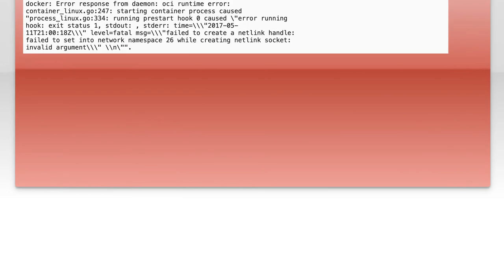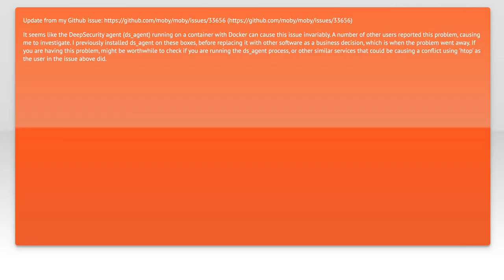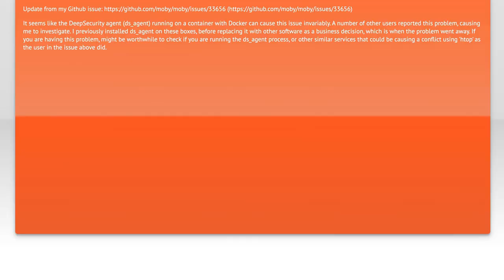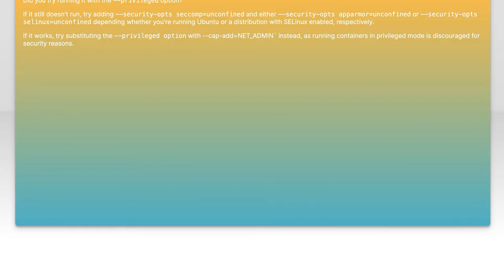How to Fix Docker Image Fails to Create Netlink Handle Error: Step-by-Step Guide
In this video, we tackle the common issue of Docker images failing to create a netlink handle, a problem that can disrupt your containerized applications. Follow along as we provide a detailed, step-by-step guide to diagnose and resolve this error, ensuring your Docker environment runs smoothly. Whether you're a beginner or an experienced user, this tutorial will help you get back on track quickly.

Today's Topic: How to Fix Docker Image Fails to Create Netlink Handle Error: Step-by-Step Guide

Related to: howtofixdockerimage, dockerimageerror, createnetlinkhandleerror, dockernetlinkhandleerror, dockertroubleshooting, dockererrorfix, dockerstep-by-stepguide,